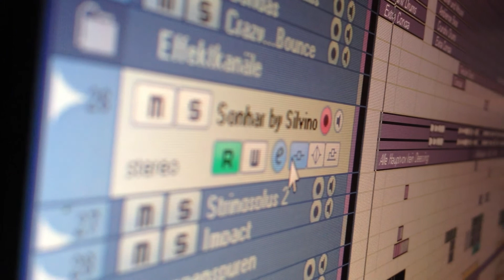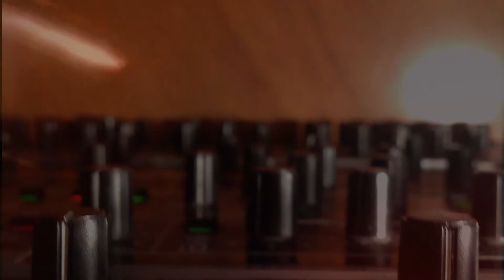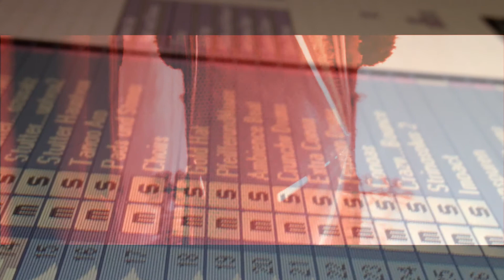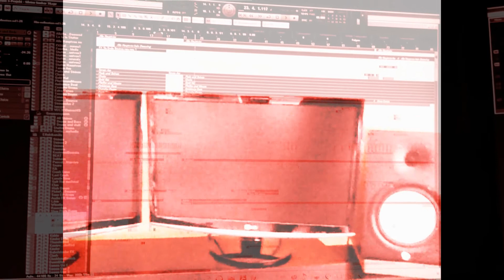Venusian remixes Sonhar by Silvino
I remixed a Song called Sonhar. The composer is Silvino, a 14_year old from Mozambique.